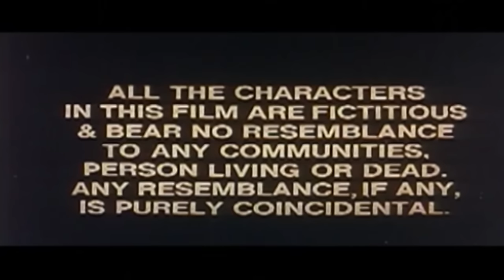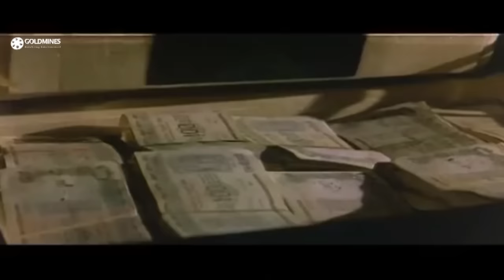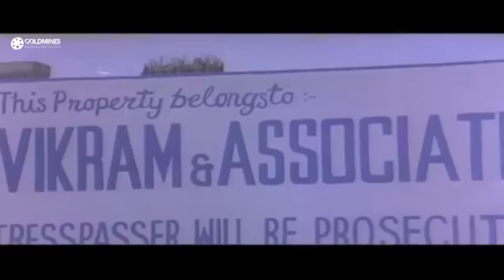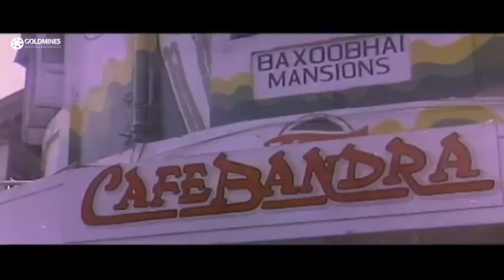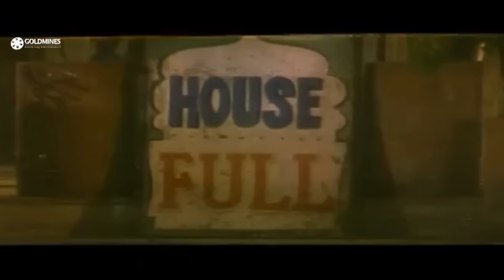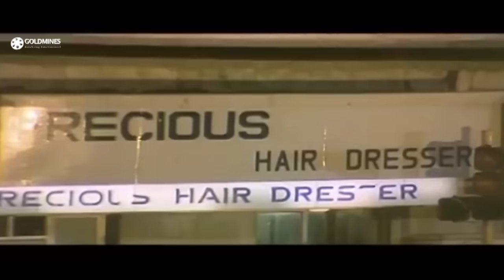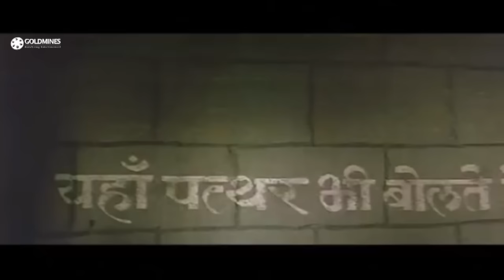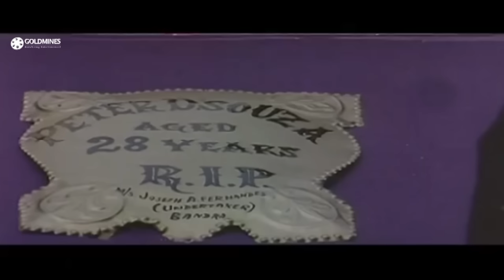Game (1993) Full Hindi Movie | Naseeruddin Shah, Aditya Pancholi, Rahul Roy, Sangeeta Bijlani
The movie story deals with Vikram and Ajay both are brothers who live a middle-class existence with their mom and dad. There is one important thing that Vikram learned from his father - the game of chess and how to remain ahead of the competition always. It is through his teaching that Vikram is now the unchallenged Don of the underworld in Bombay. Quite unknown to Vikram, his former rival Barrister Singh Chowdhry has recruited Qamaal Khan's gang to kill Ajay. They do succeed, leaving an enraged Vikram plotting vengeance, which includes making Raja, another gang leader, who runs black-marketing and other petty cons, to replace Ajay. Vikram uses Raja to avenge Ajay's death by killing Afzal, Qamaal's brother. Qamaal then kills Raja, and Vikram appoints Raja's friend, Vijay, who manages to kill Chowdhry, while Vikram is contemplating his future, not knowing that he has alienated himself from one of his closest associates namely, Peter D'Souza, who has now decided to betray him.

Movie:- Game (1993)
Starcast:- Naseeruddin Shah, Aditya Pancholi, Rahul Roy, Sangeeta Bijlani, Suresh Oberoi, Kiran Kumar, Alok Nath, Kulbhushan Kharbanda
Directed by:- Anil Mattoo
Produced by:- Pammi Sandhu, Ramesh J. Sharma, Naveen Suvarna